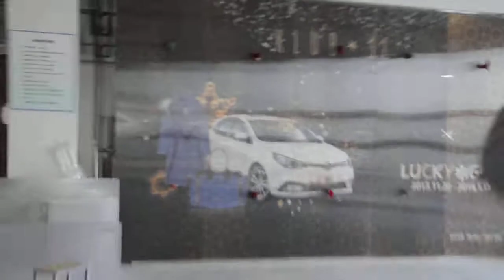Combined 300cm*500cm large format 3D+flip effect lenticular printing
large format 3D+flip effect lenticular printing 300cm*500cm size finished by combined lenticular lens sheets